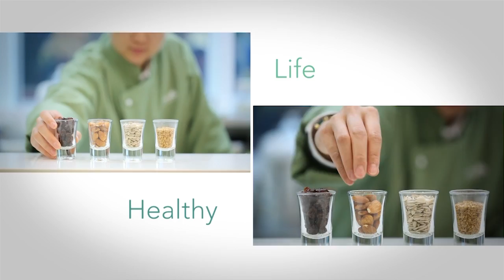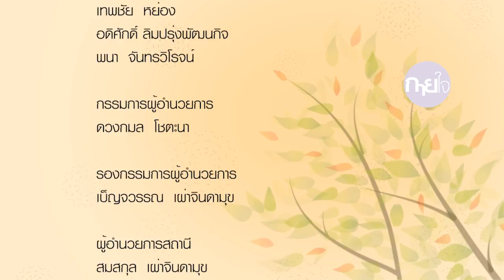"มันบดข้าวโพด" อาหารสำหรับลูกน้อย (10-1-59)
กายใจ : "ตุ๊ก" ชนกวนัน รักชีพ แนะนำสูตร "มันบดข้าวโพด" อาหารสำหรับลูกน้อย "NOW26" 10-1-59